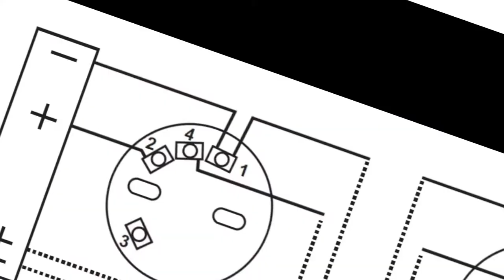How to set address and connection with heat detector sensor Honeywell